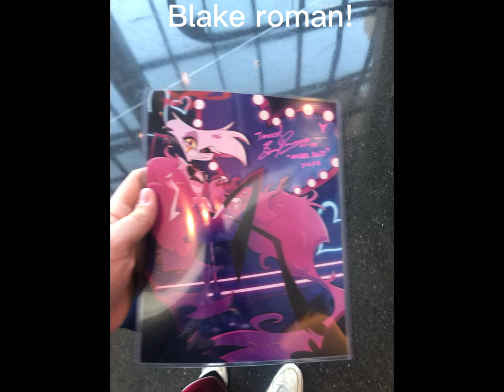My weekend at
It was really fun